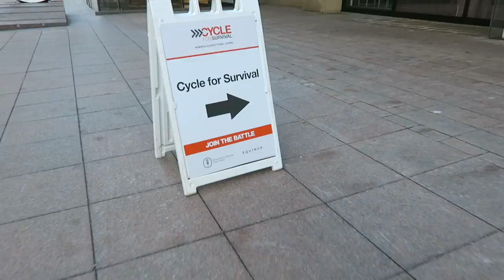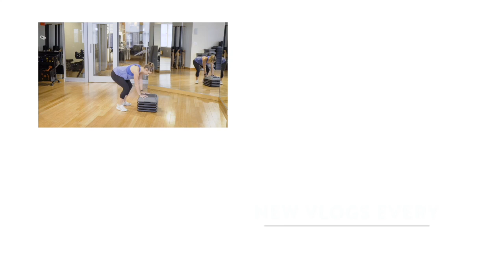VLOG #4 | I LEFT MY WALLET + CAMERA ON THE PLANE! I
This week, I visited Chicago for a day a quick day trip and almost lost my wallet, keys and good Camera!
If you want more family vlog videos, click 👍🏻 above!

Hi, I'm Sarah, a new mom, personal trainer and health nut!

This is the third vlog in my weekly family vlog series. You can watch the other fit family vlogs here: